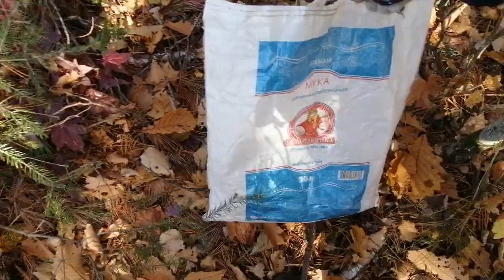15.10.21.Процес поиска кедровой шишки"паданки".С (8:20) нашёл шишку.+79241232444 Владимир Стороженко